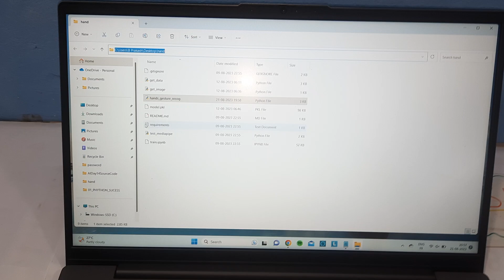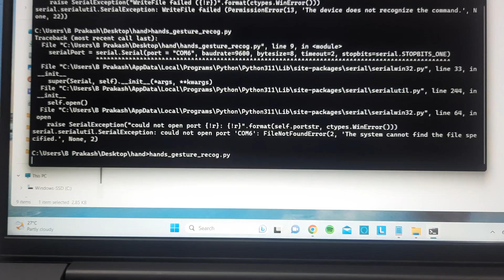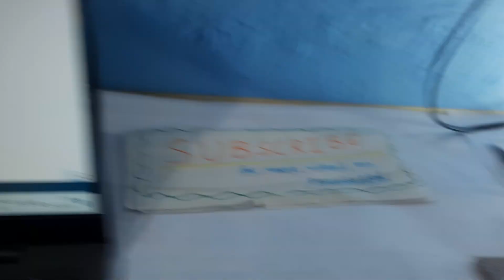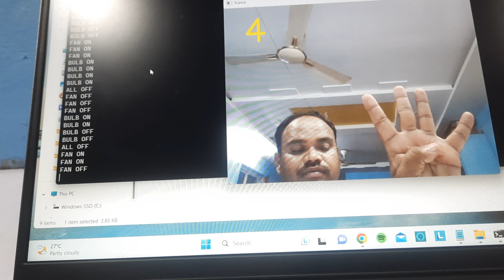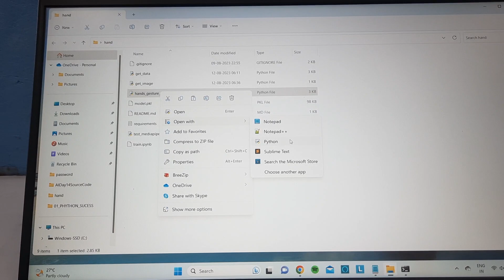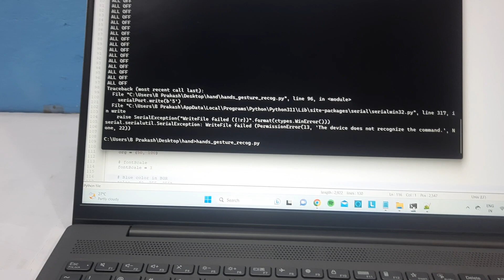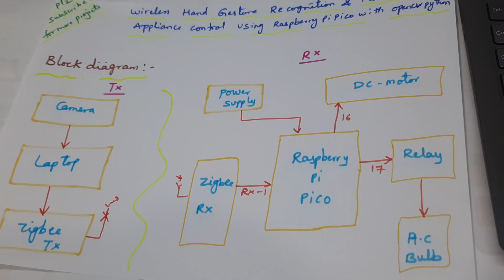AI Wireless Hand Gesture Recognition & Home Automation Using Raspberry Pi Pico with OpenCV & Python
AI Wireless Hand Gesture Recognition & Home Automation Using Raspberry Pi Pico with OpenCV & Python | Gesture Recognition System Using OpenCV Python | Home Automation Using Raspberry Pi Pico | Hand gesture recognition using Deep Learning OpenCV Python Tutorial |Full source code | Arduino Gesture Control Robot | opencv hand gesture recognition | hc-05 bluetooth with arduino | Colour Recognition Based Wireless Object Tracking🤖Robot Using Raspberry Pi Pico with OpenCV & Python.
We are Located at Telangana, Hyderabad, Boduppal.
Project Changes also Made according to Student Requirements
1. Project Abstract / Synopsis
2. Project Related Datasheets of Each Component
3. Project Sample Report / Documentation
4. Project Kit Circuit / Schematic Diagram
5. Project Kit Working Software Code
6. Project Related Software Compilers
7. Project Related Sample PPT’s
8. Project Kit Photos
9. Project Kit Working Video links

It sounds like you're interested in creating a project involving AI-based wireless hand gesture recognition and home automation using a Raspberry Pi Pico, OpenCV, and Python. This can be a fascinating project that combines computer vision, machine learning, and hardware control. I'll provide you with a general outline of how you can approach this project:
Project Overview: The goal of this project is to create a system that recognizes hand gestures using computer vision techniques, translates those gestures into commands, and controls home automation devices wirelessly using a Raspberry Pi Pico.

Components Needed:

1. Raspberry Pi Pico

2. Camera module (compatible with Raspberry Pi)

3. Home automation devices (smart bulbs, smart plugs, etc.)

4. Breadboard and jumper wires

5. Optional: Power supply for Raspberry Pi Pico and any connected devices

Project Steps:

1. Setting Up Raspberry Pi Pico:

• Install the Thonny IDE on your computer for programming the Raspberry Pi Pico.

• Set up the Raspberry Pi Pico for programming using MicroPython.

2. Installing OpenCV:

• Install OpenCV library for Python on the Raspberry Pi Pico.

• This will allow you to capture video frames from the camera module and perform image processing.

3. Collecting Hand Gesture Data:

• Prepare a dataset of different hand gestures for training your gesture recognition model.

• Record video samples of yourself performing various gestures (e.g., open hand, closed fist, thumbs up, etc.).

4. Training the Gesture Recognition Model:

• Preprocess the video frames to extract relevant features (e.g., hand position, contours, etc.).

• Train a machine learning model (e.g., SVM, Random Forest, etc.) using the extracted features and labeled gestures.

5. Wireless Communication Setup:

• Configure the Raspberry Pi Pico to communicate wirelessly, for example, using Bluetooth or Wi-Fi.

• Implement a mechanism for sending gesture recognition results to your home automation devices.

6. Home Automation Integration:

• Set up the necessary libraries or APIs to control your smart home devices. This might involve using libraries like gpiozero for controlling GPIO pins on the Raspberry Pi Pico.

7. Gesture Recognition and Home Automation Logic:

• Capture video frames from the camera module using OpenCV.

• Process the frames using the trained gesture recognition model to identify the gesture.

• Depending on the recognized gesture, trigger appropriate commands to control the home automation devices.

8. Testing and Refinement:

• Test the system with different hand gestures and monitor the response of your home automation devices.

• Refine the gesture recognition model and system logic as needed for better accuracy and performance.